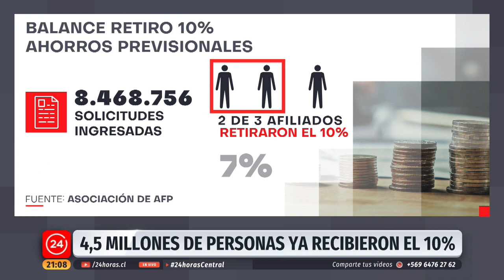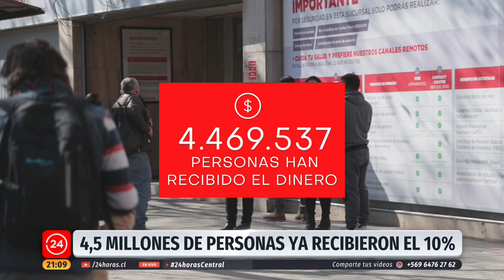Retiro del 10%: Más de la mitad de los afiliados ya han recibido el dinero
Casi 4,5 millones de personas ya recibieron y de forma anticipada los recursos del 10%. Una opción que decidieron dos de cada tres afiliados lo que representa traspasos por más de US$6 mil millones de dólares. Las AFPs aseguran que el proceso permitió derribar mitos del sistema; mientras que el Gobierno reconoció que habrá impacto positivo para la economía.